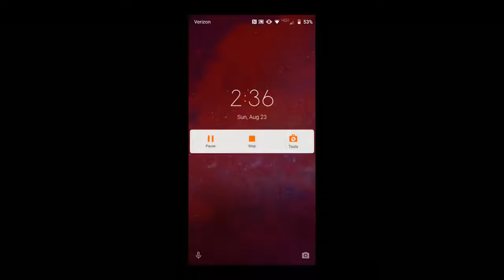So Much RAGE!!!--- Getting Over It With Bennett Foddy Part 2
The rage continues as I try to beat this stupid game!